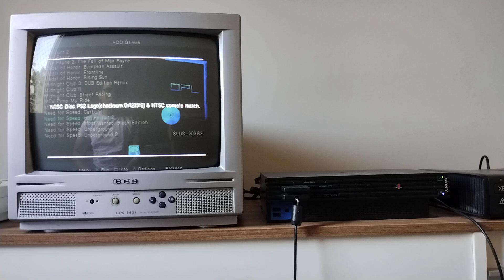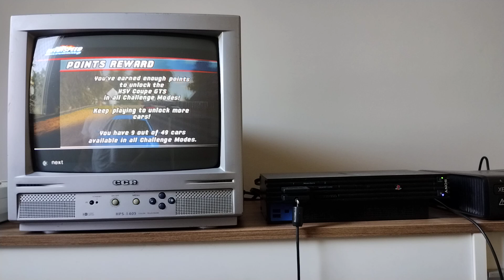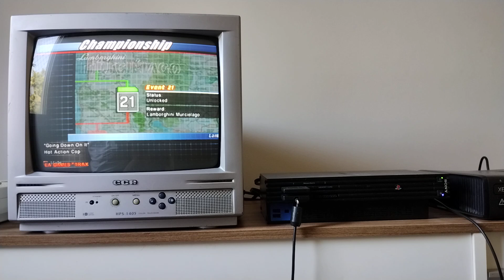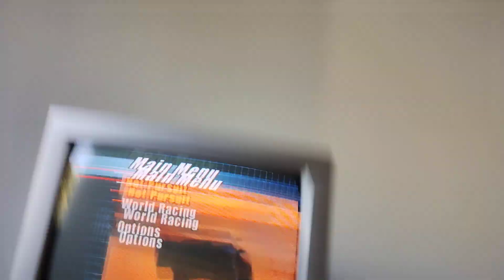Need For Speed Hot Pursuit II , Playstation 2 - Real Hardware ( CRT TV )